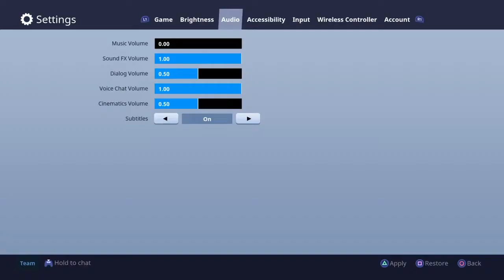*SCAMMER GETS SCAMMED* FORTNITE (SAVE THE WORLD)